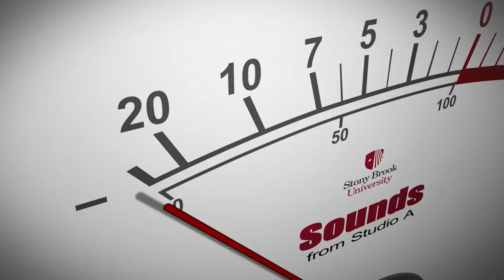Sounds From Studio A: "And Now for Something Completely Different"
David Gazaille, clarinet; Alison Rowe, cello; George England, guitar. Composer: Christopher Kovarik